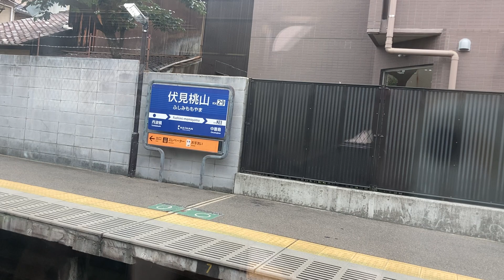京阪線(準急)車窓 樟葉→石清水八幡宮・中書島・丹波橋/ 10000系 樟葉1233発(出町柳行)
この区間は各駅停車。当チャンネルで京都府八幡市(橋本駅・石清水八幡宮駅)の駅に停車する唯一の列車とります。
1.日本高速縦断ツアー
2.全都道府県くまなく巡回ツアー